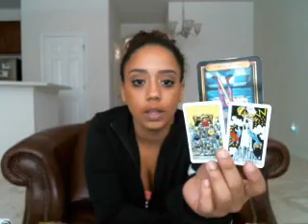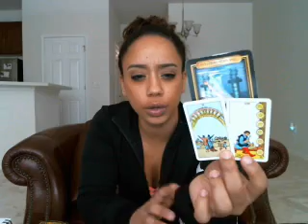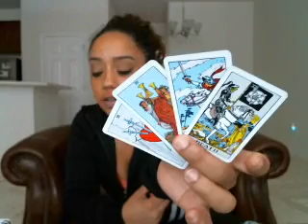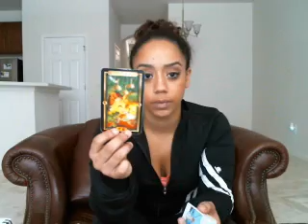Libra End of July 2017 NO ONE SAID IT WOULD BE EASY! BUT IT WILL BE WORTH IT!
Thank you for your likes and subscriptions! It helps to keep the channel running and I am eternally grateful!

If you want a personal reading you can send the amount for the reading you choose to my paypal.

(Please read before selecting the reading you want!)
BEFORE YOU PURCHASE THE READING PLEASE NOTE: I will not do any readings concerning things that are not directly related to you. An example would be seeing what a friend is doing with their life after you have stopped talking to them or seeing how a relationship is between your ex and their new partner. I can see how people feel about you or how it fits into your life all in relation to you. But I choose not to take the spying route with tarot!! I know you wouldn't want anyone doing it to you so I try to be moral about it!! Thank you!! (See prices and options below!)

10 min reading 15$ (one topic)
20 min reading 25$ (up to two topics)
1 Open ended Question $8
1 yes or no question $5
30 min reading ( up to two topics with two questions) $35
1 Hour Reading (Deep Focus on Love, Finance, & 3 Questions.Choice of emailed video or skype) $85

10 Minute Read $30 1 topic, 1 question
20 Minute Read $45 2 topics, 2 questions
30 Minute Read $60 3 topics, 3 questions

Love & Light